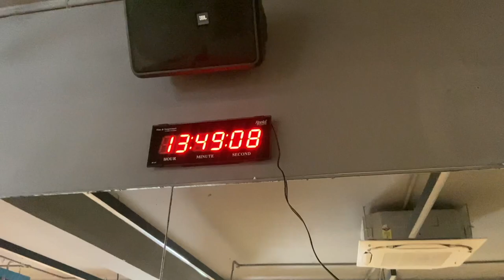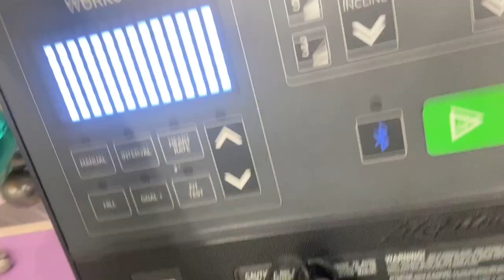Raw Chest and Biceps workout and low carbs day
thankyou soo much for watching this